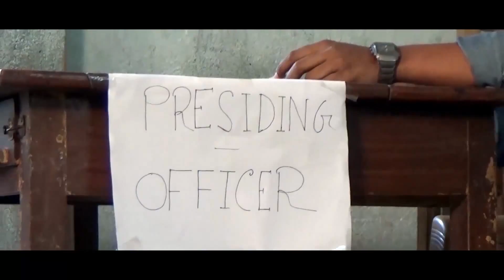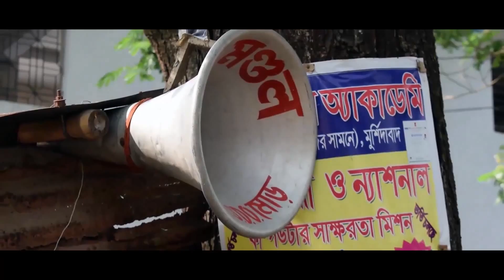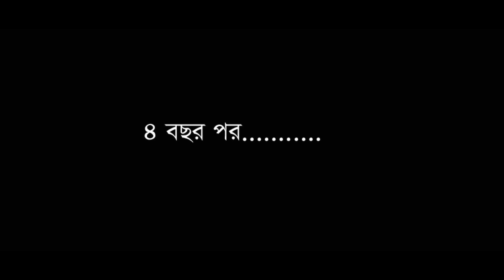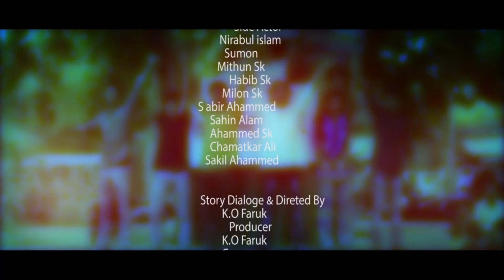|| PORIBARTAN || NEW 2018 SHORT FILM || A FILM BY K O FARUK ||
My New Telefilm Poribartan.
iN THIS FILM which Deserved old Politic friction Such as Murder,Lut, no fare of honesty then A man Coming to his village to change the rule of this friction and All village call Him"""DADA"
Please see the full film and support us to make more.
আমাদের  নুতন নুতন নাটক টেলিফ্লিম ,কমেডি ,এলবাম সং এর জন্য মডেল প্রয়োজন . আগ্রহীরা  যোগাযোগ করুন |
ভালো লাগলে লাইক ,কমেন্ট এন্ড শেয়ার করতে ভুলবেন না .
কিছু নুতন আইডিয়া থাকলে জানাতে ভুলবেন না , মেইল; করুন আমাদের -